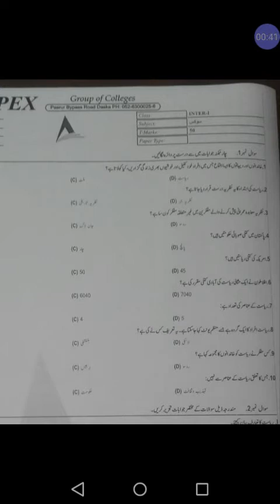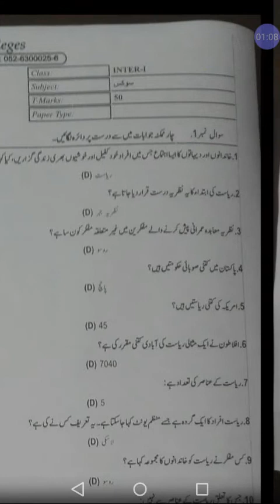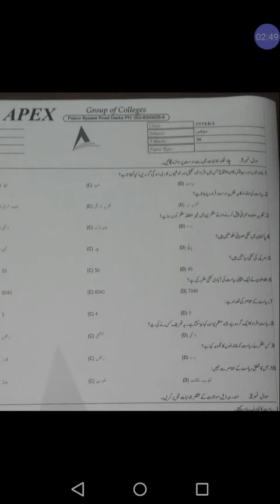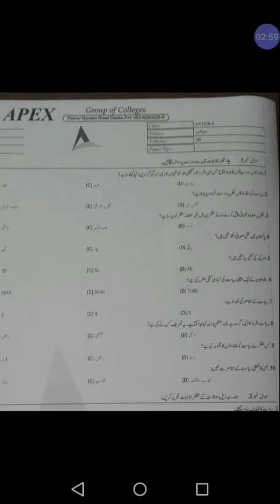Civics Discussion of Question paper on 26-3-2020 (Clip II)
Prof. Hafiz Abdul Ghaffar
APEX College Daska
Pasrur Bypass, Sialkot Road
Daska